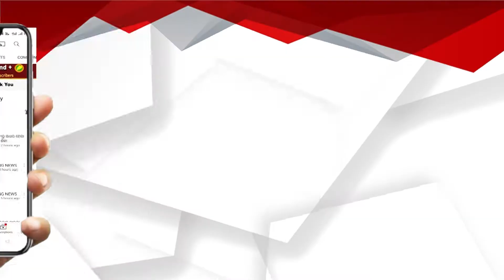କେନ୍ଦ୍ରମନ୍ତ୍ରୀଙ୍କ ମନ୍ତବ୍ୟକୁ କୁଡ଼ୁମି ସେନା ପକ୍ଷରୁ ପ୍ରତିବାଦ